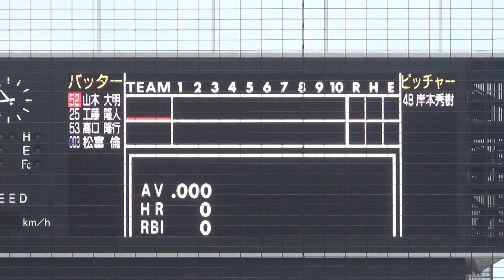プロ野球トライアウト 20131110 岸本秀樹 - 山本 工藤 高口 松富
2013年11月10日、第一回NPB合同トライアウト。
投手岸本秀樹（前広島）

山本大明（前楽天） 三振
工藤隆人（前ロッテ） 一ゴロ
高口隆行（前巨人） 中飛
松冨倫（前巨人） 左飛